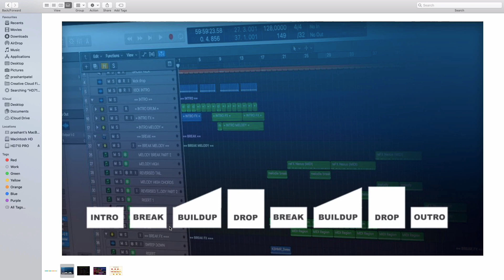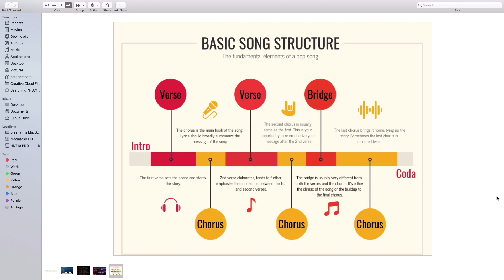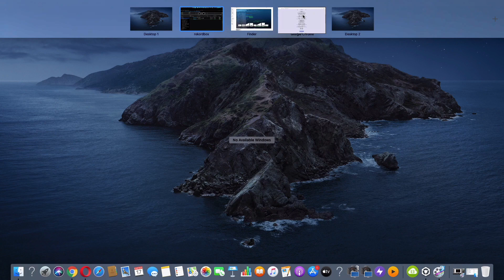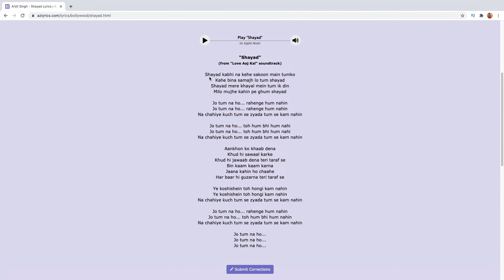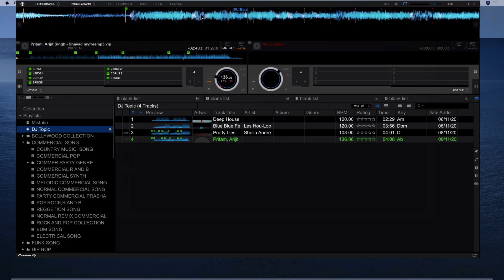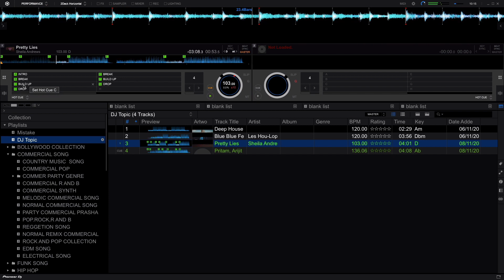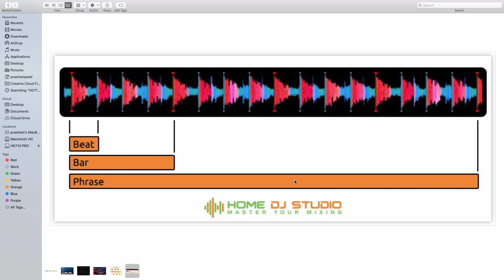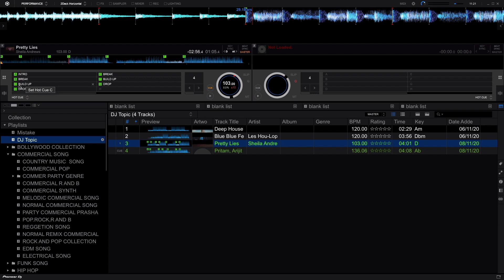How To DJ Tutorial Series For Beginners| EP-2| Basic Song Structure Of Hindi,Pop,EDM Song| Beat, Bar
Tags -SongStructure
           Special DJ Equipment Link:-

1. DJ Controller I Suggest for Beginners
2. DJ Headphone
3. (Budget)Mackie CR Series

HOW TO DJ Tutorial Series

Intro:-00:00
Intro of Song Structure:-00:47
Explain In Detail:-02:21
Hindi song Structure with Example:-03:59
EDM song structure with Example:-06:40
Explain Beat, Bar, Phrase For DJ:-08:28
Your Opinion Matters:-12:32

Video Scripts -

Hello Guys,
In this video, I am going to explain the basic song structure of Hindi, Pop and EDM song and I will show you what is the Intro, Verse, Chorus, Bridge. After the, I will explain to you what is the Beat, Bar and Phrase in the song. I hope it will be helpful for you.

हैलो दोस्तों,
                इस वीडियो में, मैं हिंदी, पॉप और ईडीएम गीत की मूल गीत संरचना की व्याख्या करने जा रहा हूं और मैं आपको दिखाऊंगा कि इंट्रो, पद्य, कोरस, ब्रिज क्या है। बाद में, मैं आपको समझाऊंगा कि गाने में बीट, बार और वाक्यांश क्या है। मुझे उम्मीद है कि यह आपके लिए मददगार होगा। यदि आप मेरे अधिक वीडियो देखना चाहते हैं तो आप मेरे चैनल को सब्सक्राइब कर सकते हैं और बेल आइकन को हिट कर सकते हैं ताकि आपको मेरे हर वीडियो पर नवीनतम सूचना प्राप्त हो सके।

Important Links :

DJ INDIANA INTRO -

                                          DJ INDIANA is a Dj, Audio Recorder, Video Editor and You-tuber.

                                   In this channel(DJ Indiana), I am gonna give you a DJ tutorial, Recording tutorials and video editing Tutorials.

Product I use to make YouTube video

* Lav. Microphone
* Shotgun Microphone

* DJ Sound card
* Aux Cables
* DJ Headphone
* USB Pendrive
* External Harddisk
* Dynamic Microphone
* USB Hub
* USB Case
* Headphone Case
* DJ Controller I Sugg

My Music Studio Gadgets

* Vocal Recording Mic
* Podcasting Mic
* Interface I use
* Interface I suggest
* Studio Headphone
* Studio Speaker